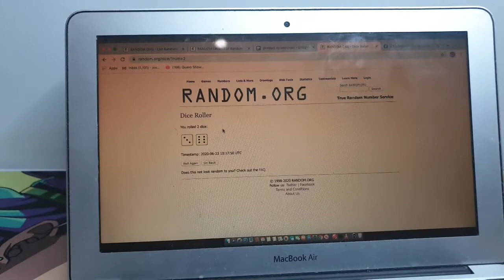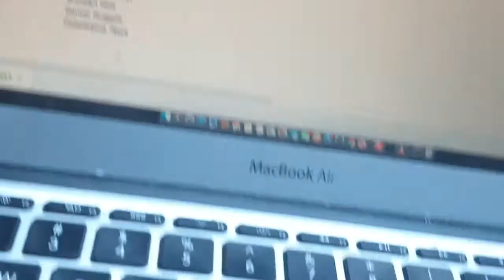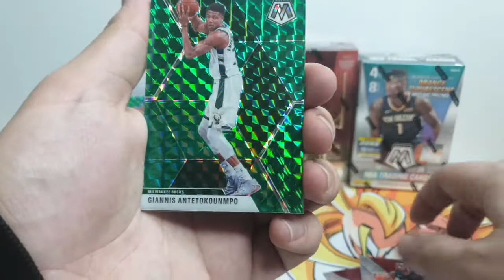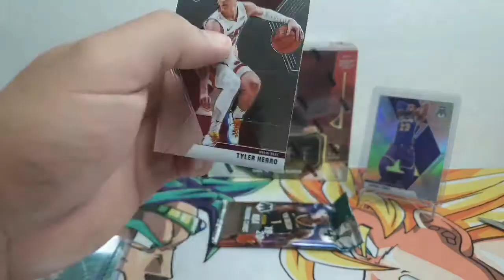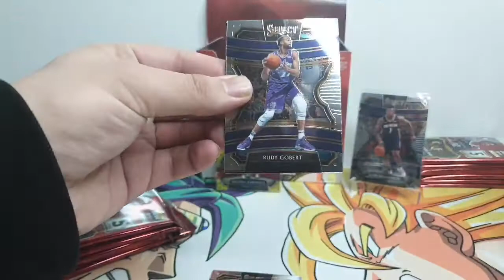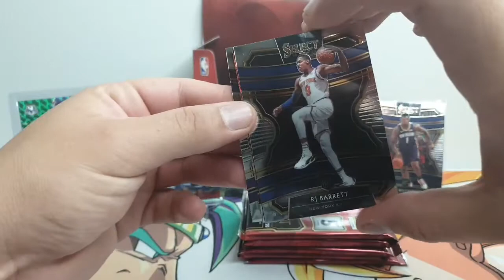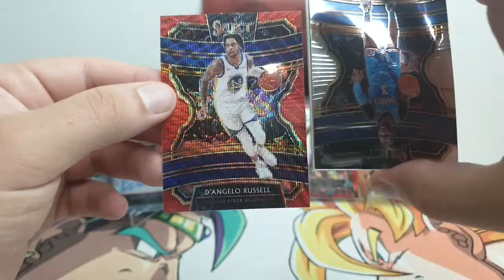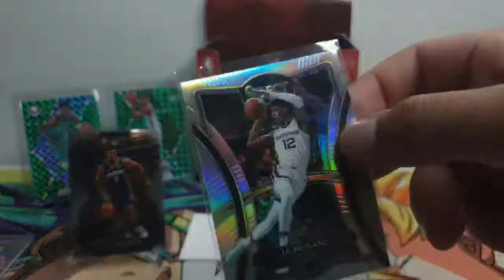OMFG Grizzlies are having a field day 🔥🔥🔥| LOVESABREAK #002 | 😱🔥 HOLY MOLY THE HITS ARE INSANE 💥💥💥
Lovesabox, Lovesabreak, Loves a hit 💥🔥

SURELY WE DID NOT JUST PULL A RED WAVE LEBRON?!?!?!! WE DID WHAT?

HIT AFTER HIT AFTER HIT HOLY MOLY!

Its your boys Jay & Josh from LOVESABOX!

Bringing you the freshest content from Australia regarding Pokemon & NBA cards!

*We love a good box* - J & J